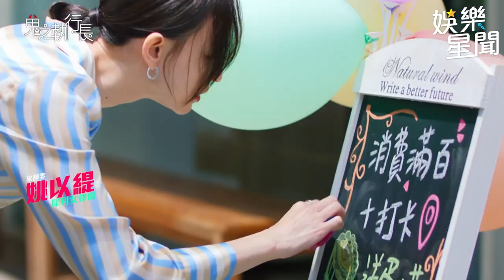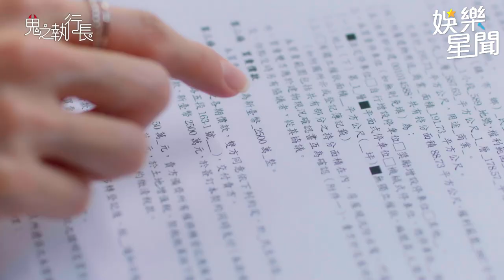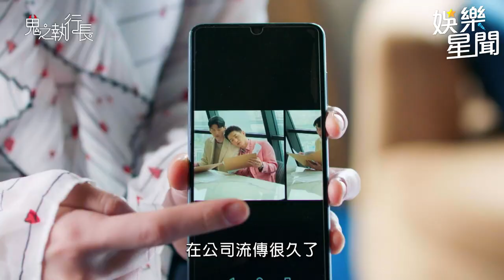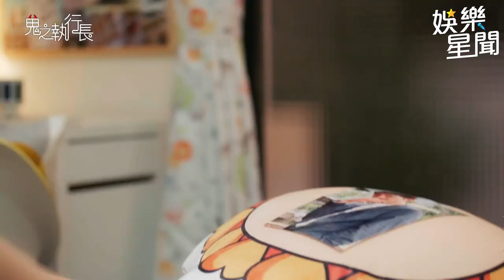鬼之執行長11分鐘片花曝 張立昂劉奕兒浪狂飄粉紅泡泡｜鬼之執行長｜三立娛樂星聞